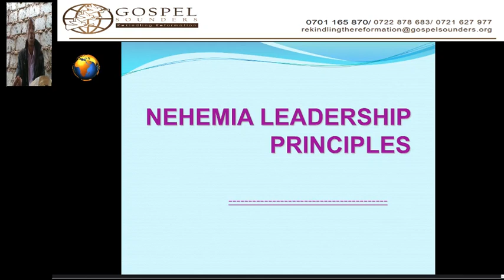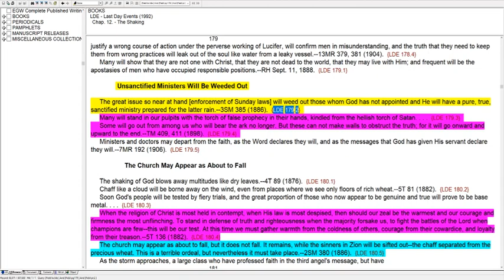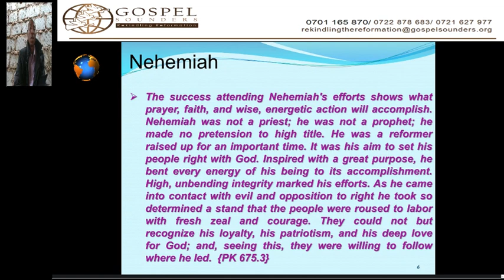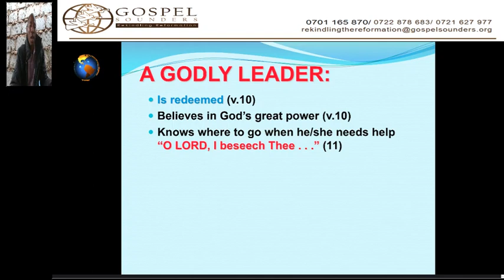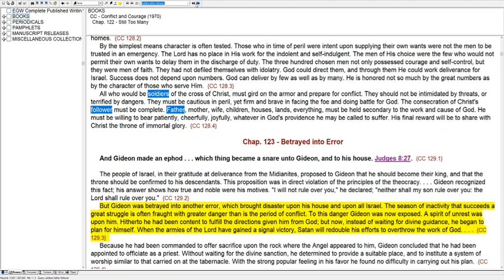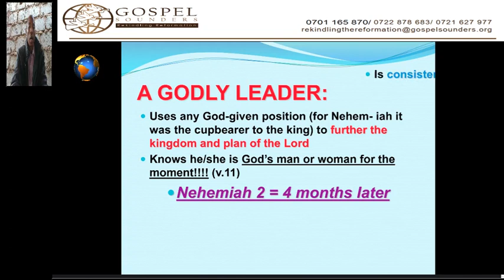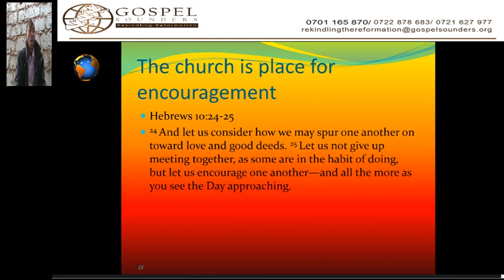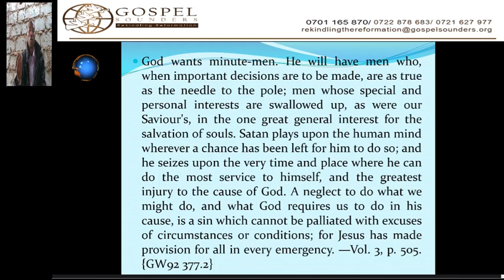14. Endtime Godly Leaders - Sami Wilberforce